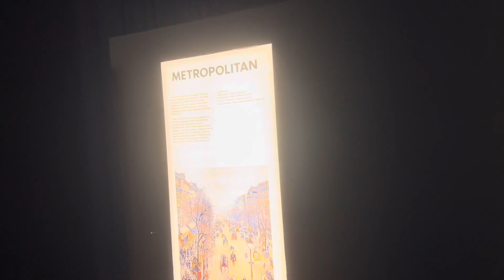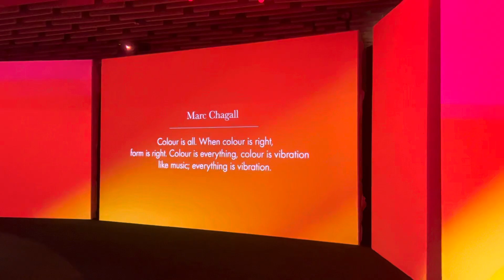Impressions of Monet: The Experience - Flower Dome @ GARDENS BY THE BAY 2024